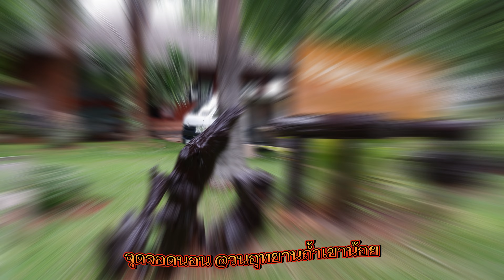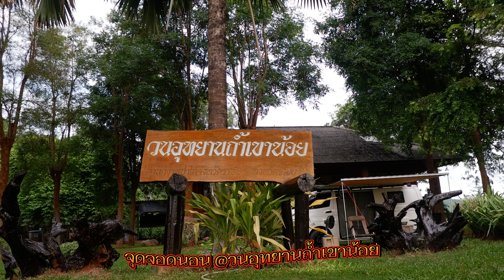จุดจอดนอน ณ วนอุทยานถ้ำเขาน้อย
จุดจอดนอน ณ วนอุทยานถ้ำเขาน้อย อ.โพธาราม จ. ราชบุรี